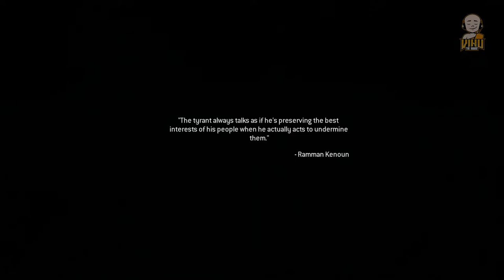COD MW2 Campaign Remastered 2020: बर्फीला तूफ़ान (Hindi Gameplay) - Part 2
Cliffhanger Mission - Infiltrate a Russian mountain base with Capt. MacTavish and recover a downed ACS module.

► My PC Specs:
Motherboard: MSI B450 Gaming Pro Carbon AC
CPU: AMD Ryzen 5 3600
Graphic Card: MSI RTX 2060 Gaming Z 6 GB
RAM: G.SKILL TridentZ RGB Series 16GB
CPU Cooler: Cooler Master 120mm AIO
Monitor: LG 27inch Ultragear 240Hz 1ms Gsync compatible
Keyboard: Redgear Blaze 3
Mouse: Dragonwar ELE-G9 Thor
UPS: APC BX1100C-IN 1100VA/660W

No Hate, Just Love, Chill Game and Enjoy!

This channel does not promote or encourage any illegal activity, hatred or violence towards groups of people based on their race or ethnic origin, religion, disability, gender, age, veteran status, or sexual orientation/gender identity.